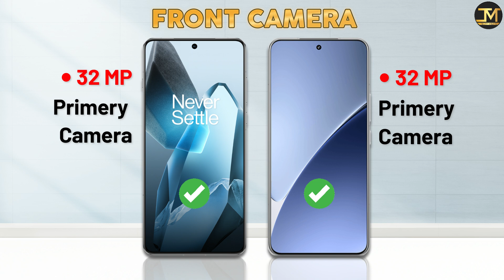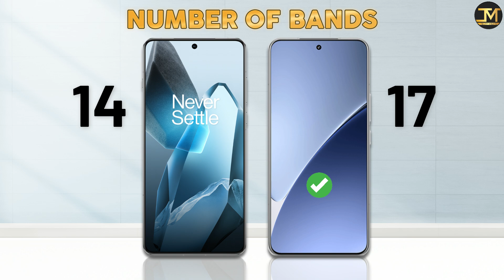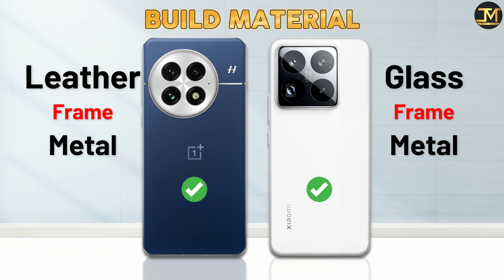OnePlus 13 vs Xiaomi 15 Pro : Which Phone is Best🤔🔥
OnePlus 13 vs Xiaomi 15 Pro comparison, OnePlus 13, Xiaomi 15 Pro, Best camera phones 2025.
OnePlus 13